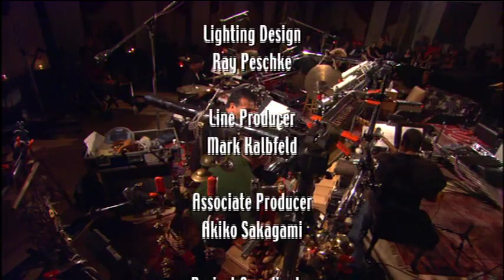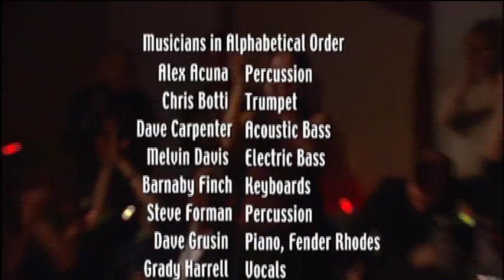Lee Ritenour, Anthony Jackson, Ernie Watts, Harvey Mason, Chris Botti, Kenya Hathaway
Dave Grusin, Patrice Rushen, Melvin Davis, Barnaby Finch, Eric Marienthal, Grady Harrell, Oscar Seaton